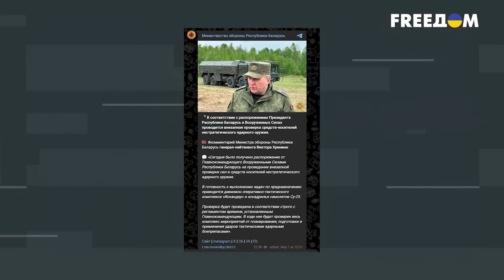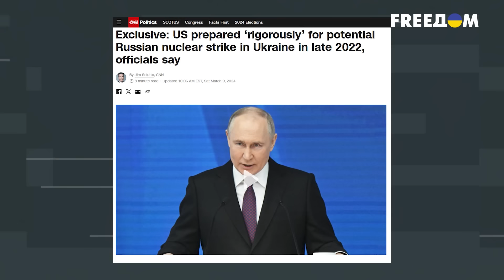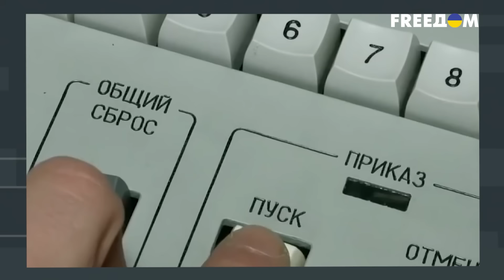Путин УГРОЖАЕТ Западу "ядеркой". Диктатор испугался F-16 и теперь шантажирует мир ударом?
Ядерные угрозы Кремля вышли на новый уровень. На этот раз Путин пытается напугать Запад военными учениями с использованием тактического ядерного оружия. Правда, в этом нет ничего нового, такие учения проводили и ранее, но без широкой информационной огласки. Почему Кремль снова бряцает ядерным оружием, чего пытается добиться, ядерный шантаж – очередной блеф Москвы или реальная угроза? Ответы на эти и другие вопросы – в материале.